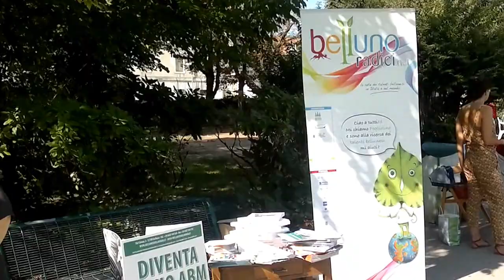Pic nic della Cultura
Belluno, Parco Città di Bologna sabato 8 settembre: Pic-nic della Cultura